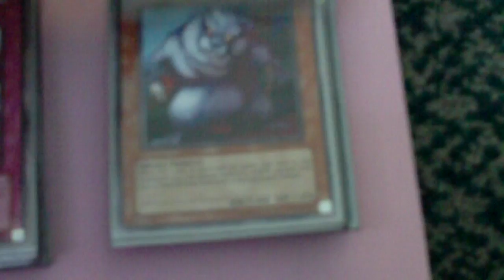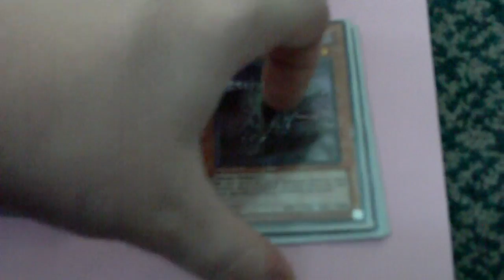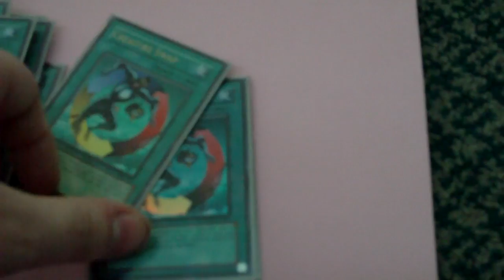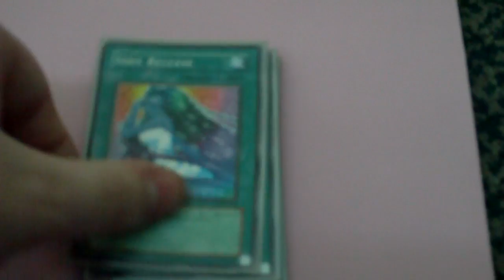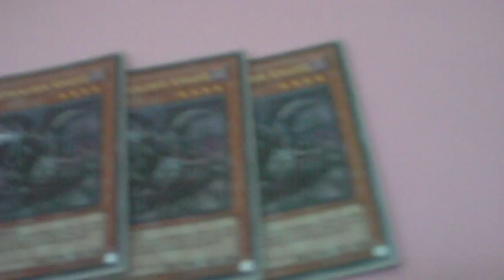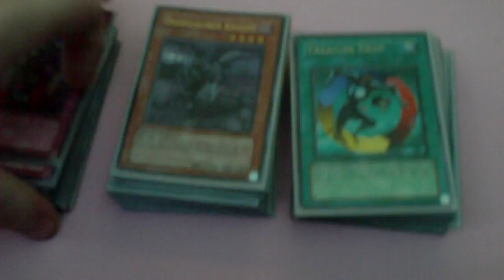sjc gadgets deck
gadgetd eck i used in some of the side events and whatnot